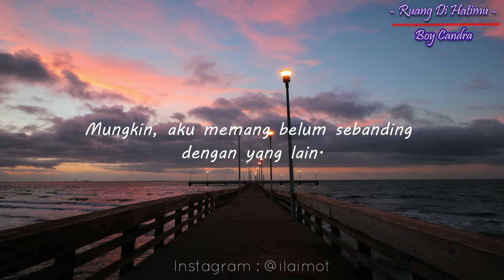Ruang Di Hatimu (Boy Candra) | Musikalisasi Puisi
Ruang di Hatimu kutipan kata karya Boy Candra
Suara oleh : Tomi Ali
Musik dalam video : Andmesh (Jangan Rubah Takdirku)